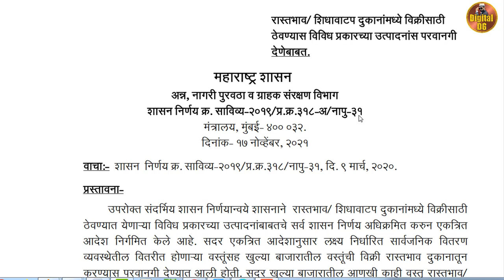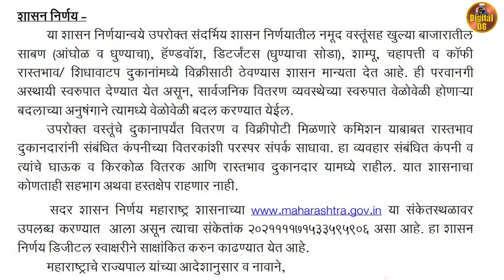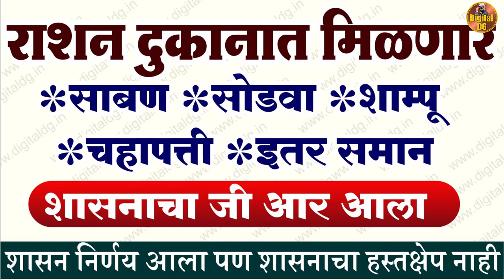राशन दुकान न्यूज़ | स्वस्त धान्य दुकानामध्ये मिळणार साबण सोडवा चहापत्ती शाम्पू | शासन निर्णय पहा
राशन दुकान म्हणजेच स्वस्त धान्य दुकानामध्ये आता साबण सोडवा चहापत्ती व शाम्पू इत्यादी वस्तू मिळणार आहेत. या संदर्भातील शासन निर्णय नुकताच महाराष्ट्र शासनाच्या अधिकृत वेबसाईटवर प्रकाशित करण्यात आलेला आहे.

अधिक माहितीसाठी खालील लिंकला टच करा.

विविध शासकीय योजनांची माहिती हवी असल्यास आमच्याशी जोडा
वेबसाईटला भेट द्या

फेसबुक ग्रुपची लिंक
फेसबुक पेज
Whatsapp Group मध्ये सामिल व्हा